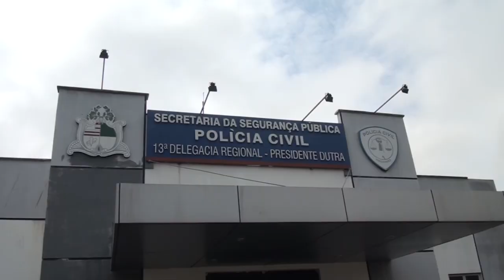JOVENS SÃO EXECUTADOS NO INTERIOR DE TUNTUM - MA